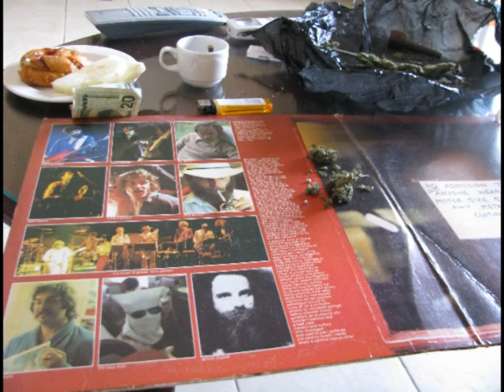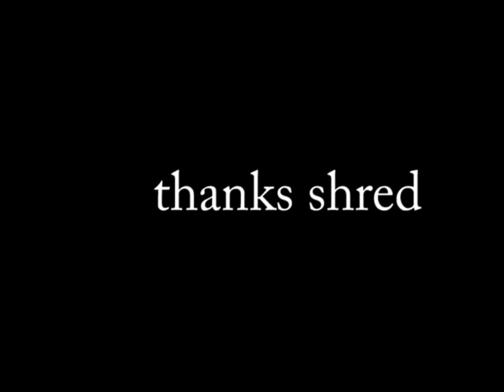"Under Jamaican Skies" - Little Feat Fan Fest 2008